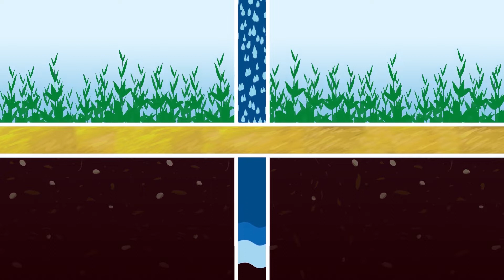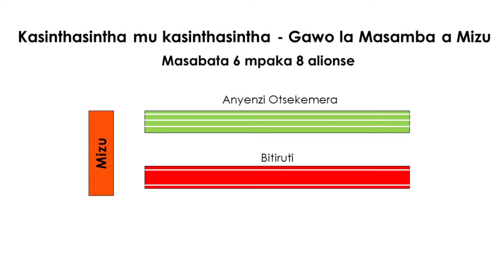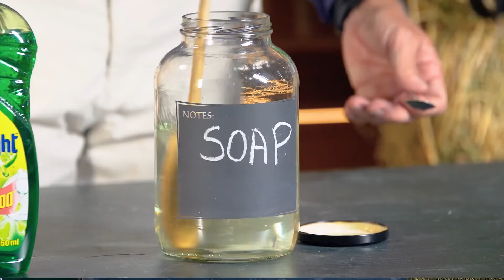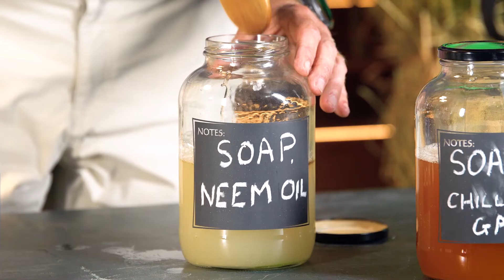5 Kuteteza Tizirombo ndi Matenda (Vegetable Pest Management Chichewa)